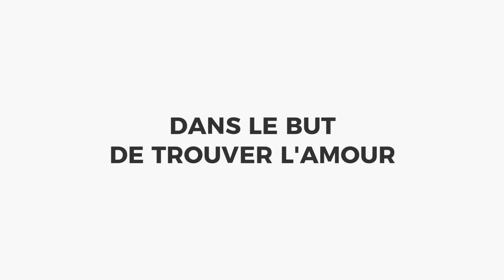UNE PARISIENNE IMITE L'ACCENT QUÉBÉCOIS w/ Swann Périssé *Canular téléphonique*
Aujourd'hui, j'apprends à Swann Périssé (l'acolyte de Pierre Croce) à parler québécois.

Dans cette vidéo, je vais tenter d’apprendre à une parisienne à parler québécois et elle devra relever le défi d’appeler une agence pour célibataires au québec dans le but de trouver l’amour…

Alors est-ce que Swann arrivera à trouver l’amour outre-mer et à imiter l'accent québécois?

➡️ Tu veux plus de vidéos drôles? Rejoins-moi sur Instagram

Merci à Swann de l’invitation à Paris et d’avoir imité l’accent québécois à la perfection!

Je me suis lancée le défi il y a quelques mois d'apprendre à différentes nationalités à parler québécois. Aujourd'hui j'apprends à une française (une parisienne) à imiter l'accent québécois et à faire un canular téléphonique en appelant une agence matrimoniale au Québec.

➡️  Si tu as lu jusqu'ici, écris "QUÉBÉCOIS" en commentaires.